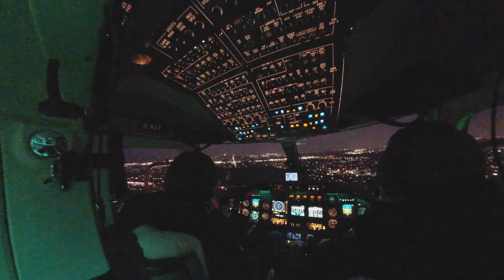Blade Tips Episode 0: The Introduction to TheUpCollective Helicopter Channel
Here we introduce our channel and the first video series "Blade Tips" that focuses on educational basic content for helicopter enthusiasts.

In this fun format series you will learn general information about the aerodynamics of helicopters, how various helicopter systems work and how helicopters actually function in flight. If you're an aspiring helicopter pilot, or just someone who finds aviation interesting, you'll like this series.